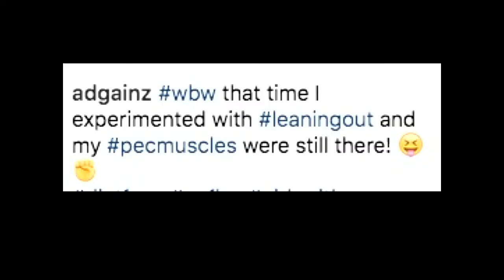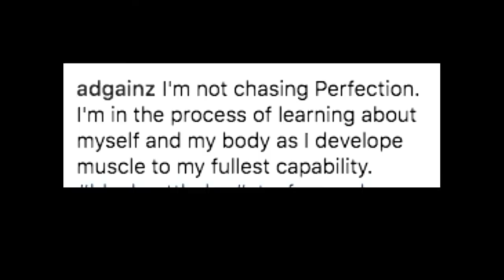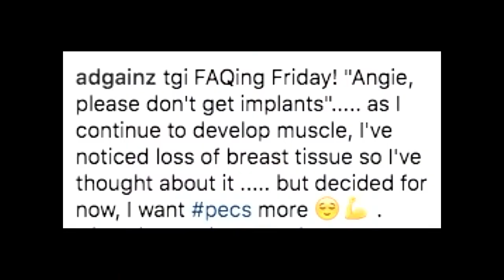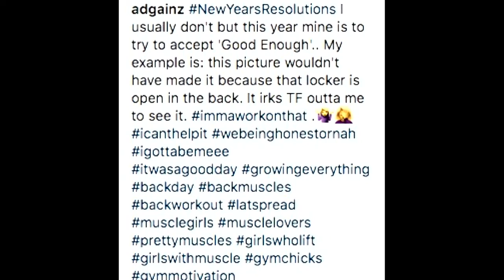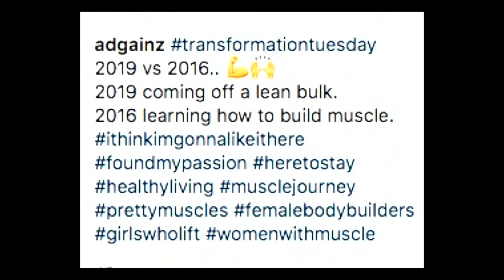ADGAINZ 2 🇬🇭|🇺🇸 🏋 Bodybuilder & Entrepreneur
Angie Dawson
Athlete